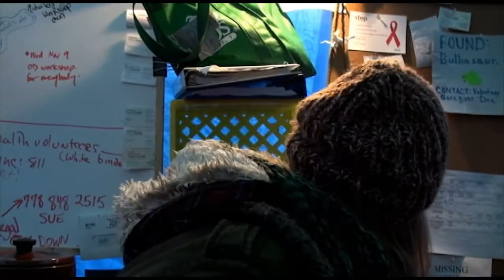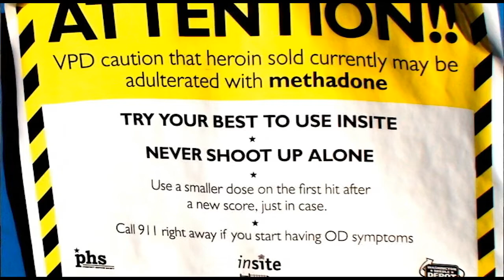Occupy Vancouver - Medic on standby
Sema with Occupy Vancouver talks on how the medic center operates and how a man survived a drug overdose because a medic was on duty at the camp,